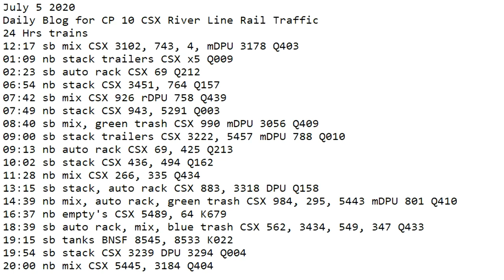24 Hrs trains
12:17 sb mix CSX 3102, 743, 4, mDPU 3178 Q403
01:09 nb stack trailers CSX x5 Q009
02:23 sb auto rack CSX 69 Q212
06:54 nb stack CSX 3451, 764 Q157
07:42 sb mix CSX 926 rDPU 758 Q439
07:49 nb stack CSX 943, 5291 Q003
08:40 sb mix, green trash CSX 990 mDPU 3056 Q409
09:00 sb stack trailers CSX 3222, 5457 mDPU 788 Q010
09:13 nb auto rack CSX 69, 425 Q213
10:02 sb stack CSX 436, 494 Q162
11:28 nb mix CSX 266, 335 Q434
13:15 sb stack, auto rack CSX 883, 3318 DPU Q158
14:39 nb mix, auto rack, green trash CSX 984, 295, 5443 mDPU 801 Q410
16:37 nb empty's CSX 5489, 64 K679
18:39 sb auto rack, mix, blue trash CSX 562, 3434, 549, 347 Q433
19:15 sb tanks BNSF 8545, 8533 K022
19:54 sb stack CSX 3239 DPU 3294 Q004
20:00 nb mix CSX 5445, 3184 Q404